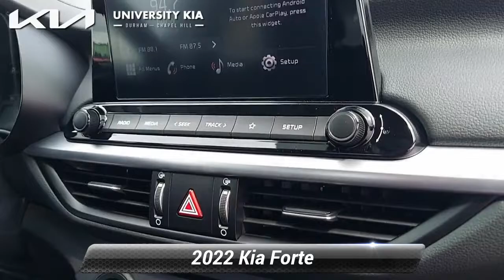New 2022 Kia Forte LXS, Durham, NC 33187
5105 Durham Chapel Hill Blvd

Gravity Gray 2022 Kia Forte LXS FWD IVT 2.0L 4-Cylinder MPI*br**br*Recent Arrival! 29/39 City/Highway MPG

[RLVID:754:e69eb96776b6e32d:68bf7f3d5a1a3797:1]